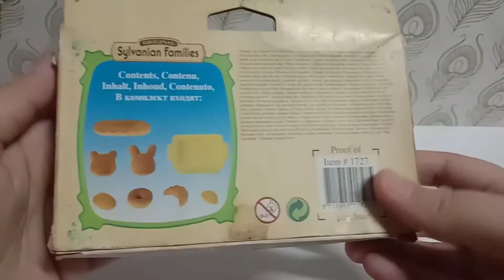Sylvanian Families Calico Critters Bread set unboxing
this is is from easy buy series, i hope the chocolate rabbit fam will like it! 😋